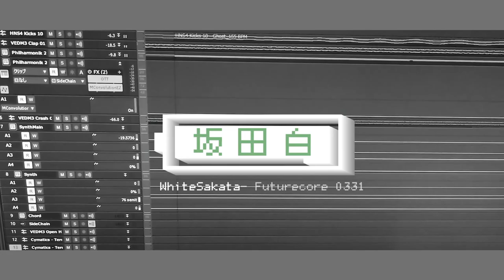Futurecore 0331 - WhiteSakata